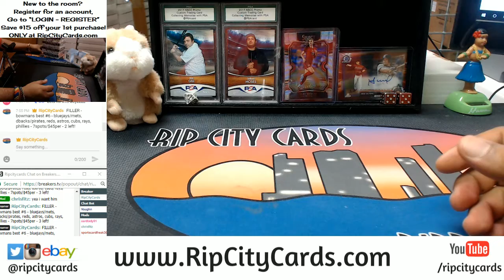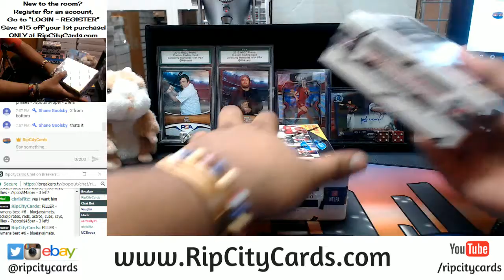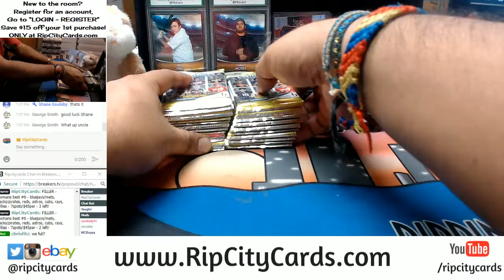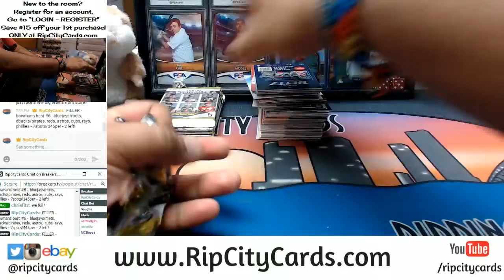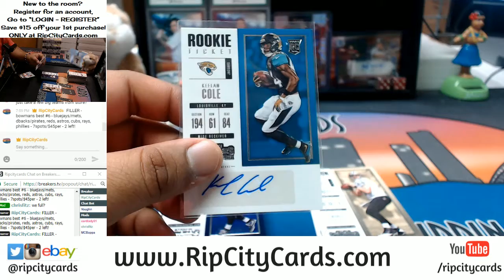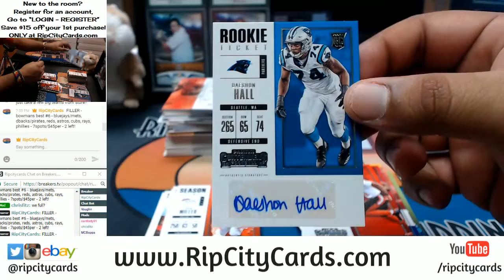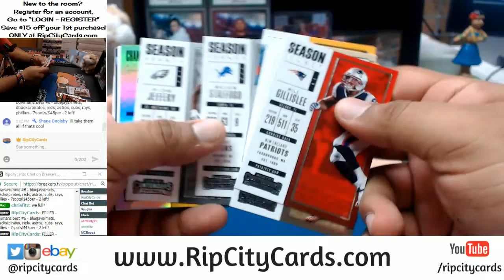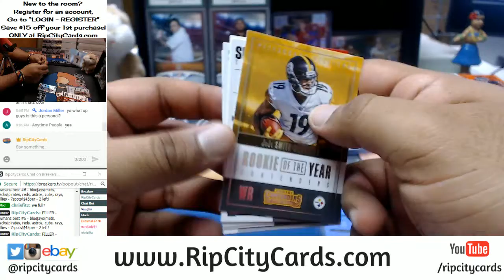2017 Contenders Football Personal Box RCC 01112018